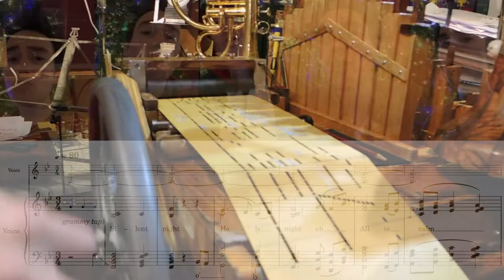Silentnightchallenge Barrol Organ,Flugelhorn & 1 Sea shell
Jocob Collier sings and Reinier Sijpkens plays BARREL ORGAN, Sea Shell and Flugelhorn. Silent night...very challenging to make a duet with the great artist Jacob with my Barrel Organ (only three full octaves available). Have one minute a silent night!